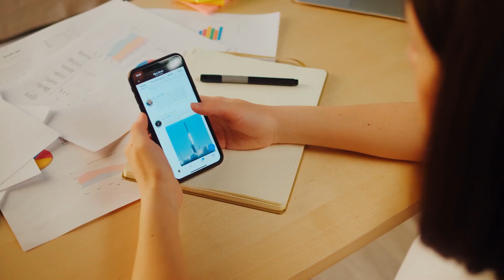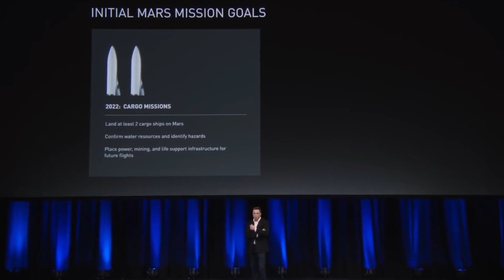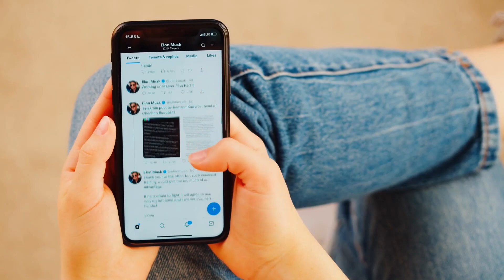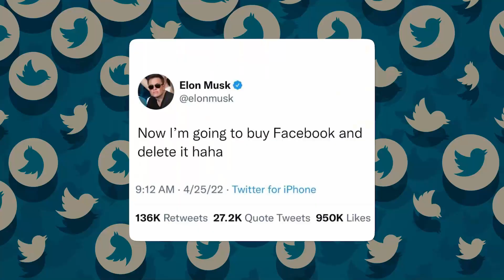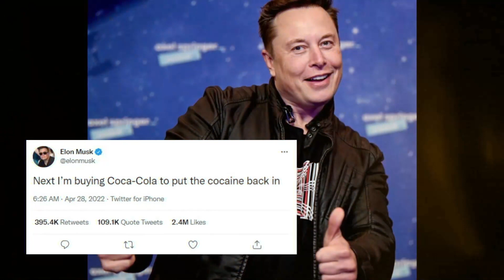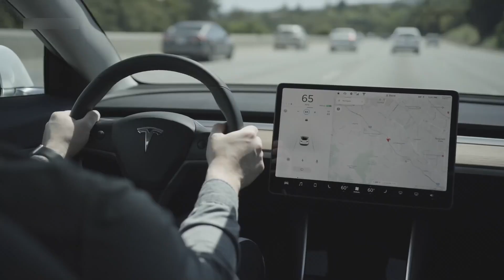The Untold Secrets of Elon Musk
The video explores the interesting mysteries, happiness and emotional state of Elon Musk, the founder of SpaceX and Tesla, and the world's richest man. The video delves into the two different parts of his life, his personal life where he enjoys spending time with his family, and his public life where he aims to help humanity and make the world a better place. It further talks about his workaholic nature, his inability to retain a single emotion, and how he copes with his emotions. We also explore Elon Musk's addiction to tweeting, sleeping habits, and how he has transformed from a sad and workaholic person to a happy person who sometimes becomes sad.

About Elon Musk Universe
🎥Videos about SpaceX, Tesla, Neuralink, The Boring Company, SolarCity and other related news to Elon Musk.

📝Scripted, voiced and produced by Elon Musk Universe.